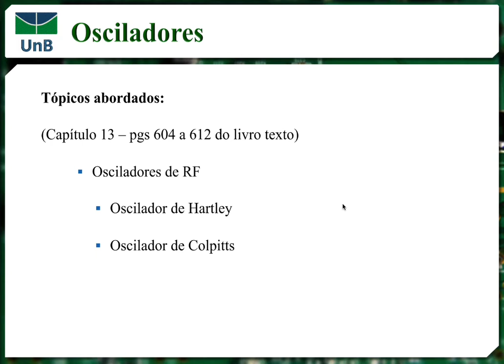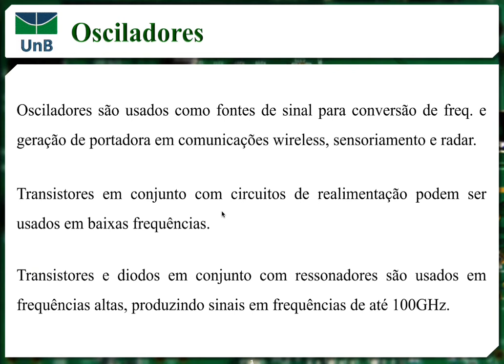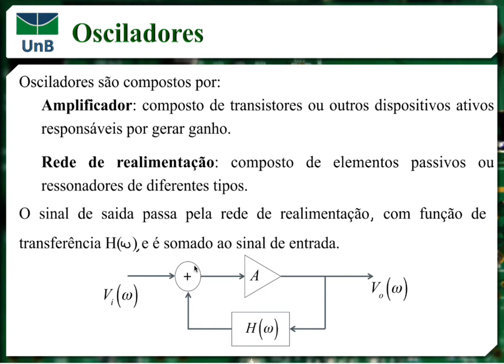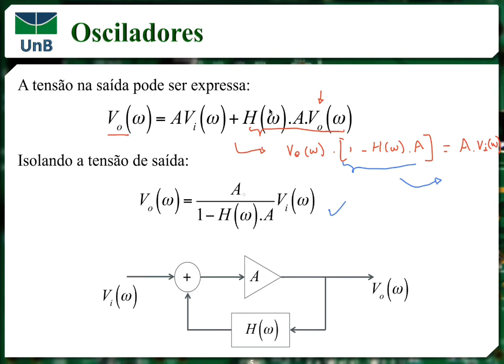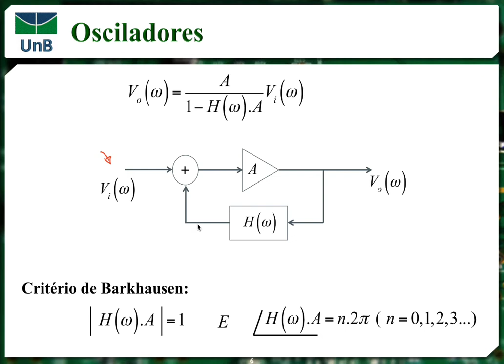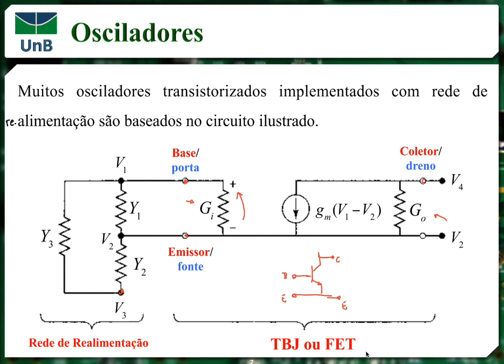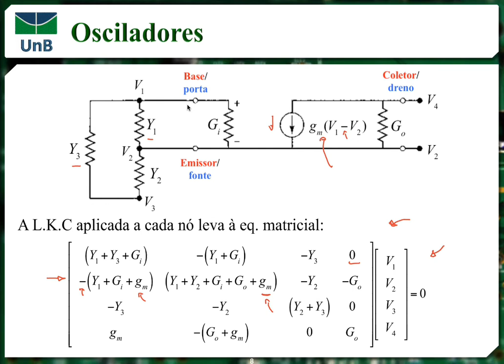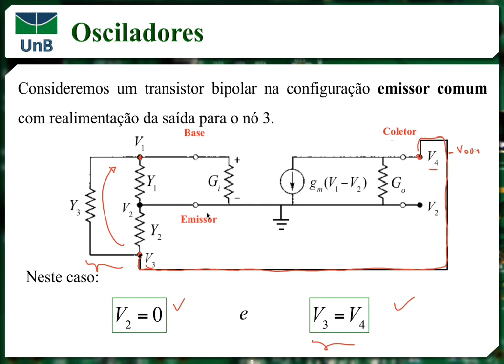Circuitos de Radiofrequência - Aula 25 - parte 1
Introdução a osciladores de RF.